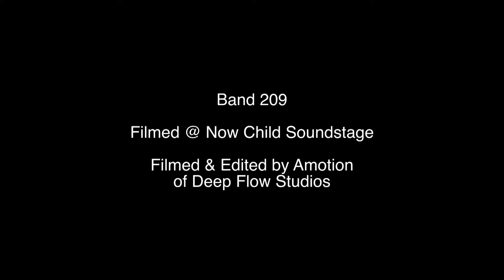King of the Gods (Shot By Deep Flow Studios)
01/29/17

Live At Now Child Soundstage